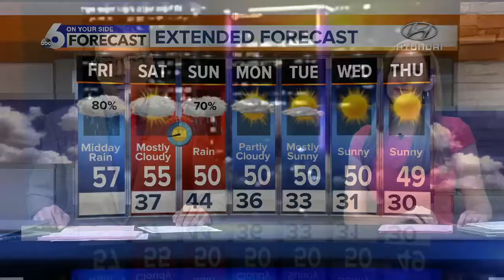EnduroCross returns to Nampa this weekend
The top off-road motorcycle racers will be in Nampa this weekend to crown the 2018 EnduroCross series Champion! You can experience the indoor, off-road motorcycle racing on a custom track that is filled with obstacles like rocks, boulders, logs, sands, giant tires, and a water feature.